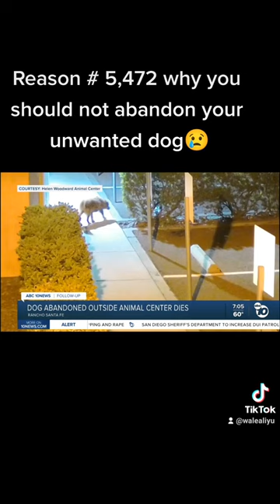The dog either got hit by a car or attacked by a coyote, or maybe both